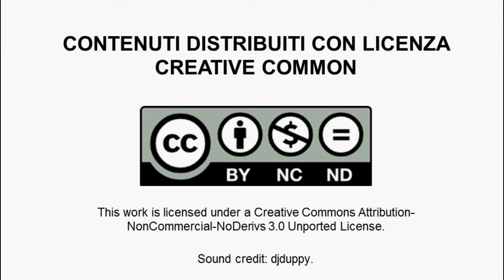Mattia Mor, Determinazione, motivazione e obiettivi la linfa vitale di un imprenditore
In questo video, Mattia Mor, ideatore del marchio BloMor, parla della sua esperienza come imprenditore. La forte determinazione, la motivazione e l'accettazione dei rischi legata al raggiungimento dei propri obiettivi sono stati i fattori determinanti per il suo successo imprenditoriale.
Mattia Mor è un imprenditore  trentenne, l'ideatore del marchio Blomor. Laureato in economia aziendale presso l'università Bocconi di Milano nel 2005 con specializzazione in economia e gestione delle imprese no-profit. Dopo una breve esperienza in Emergency, lavora un anno presso le società di consulenza strategica, Value Pertners e Bain&Company. Matura quindi la decisione di uscire da questo mondo e inseguire un sogno.
BloMor è un marchio di abbigliamento nato nel 1998 da un'idea di Mattia Mor, allora studente, che semplicemente iniziò a scarabocchiare sul suo diario un logo che univa il suo cognome (Mor) con il saluto di moda nella sua compagnia di amici (Blo!). Oggi BloMor conta circa 600 negozi in Italia tra cui due monomarca, due punti vendita stile old school, nei quali il brand rimane fedele ai suoi standard di originalità e stravaganza. E dal 2008 il marchio è presente anche all'estero.